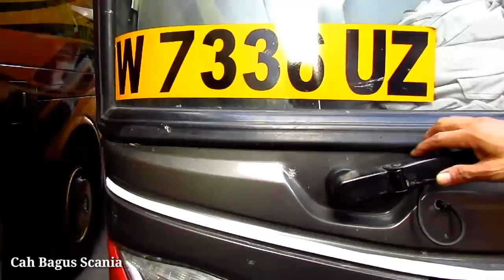HARUS JAGA KONDISI | Wawancara with Pak Pedro (driver bus Sugeng Rahayu jet bus3)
W 7336 Uz Po. Sugeng rahayu jurusan Bandung - Tasik - Jogja - Solo - Madiun - Surabaya